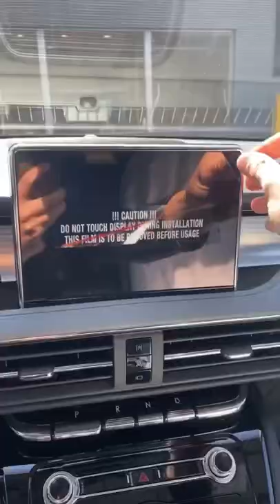Nothing like unwrapping a new car 🤤